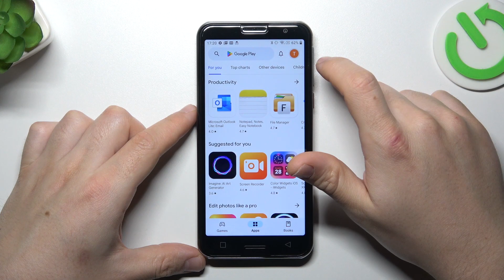How to Scan for Harmful Apps on Emporia SMART 5?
Find out more:
This tutorial guides Emporia SMART 5 users through the process of scanning their device for harmful apps, enhancing overall security and protecting against potential threats. Users will learn how to utilize built-in security features or third-party antivirus applications to conduct comprehensive scans, identify suspicious apps or malware, and take necessary actions to mitigate risks. By following these steps, users can safeguard their Emporia SMART 5 and enjoy peace of mind while using their device.

Why is it important to scan for harmful apps on your Emporia SMART 5?
What are some common types of harmful apps or malware that users should be aware of?
Can you explain the difference between built-in security features and third-party antivirus applications for scanning?
Where can users find the option to scan for harmful apps on their Emporia SMART 5?
What steps are involved in conducting a scan for harmful apps using the device's built-in security features?